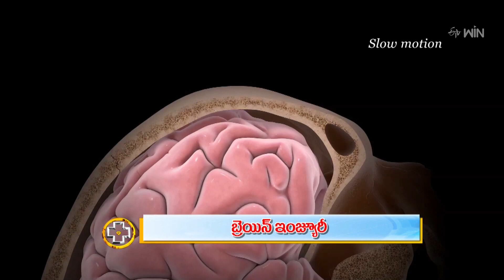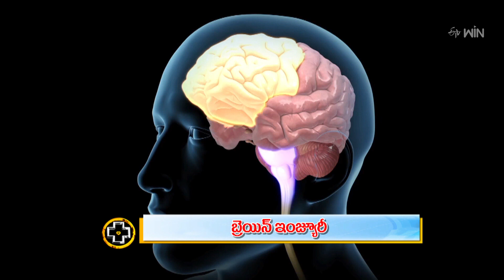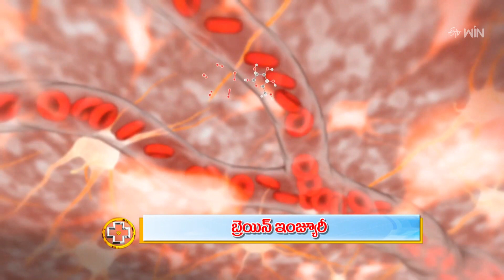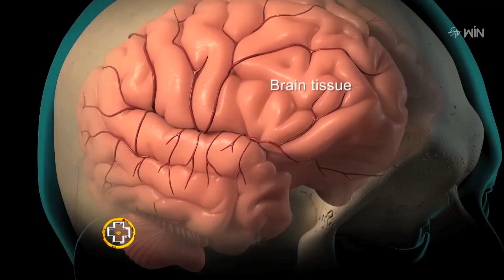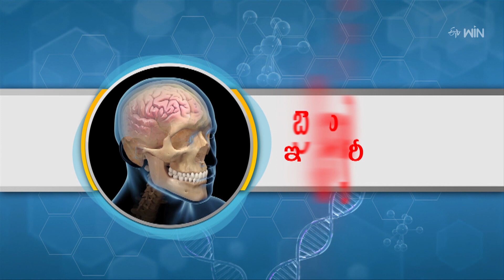Mild Traumatic Brain Injury | బ్రెయిన్ ఇంజ్యూరీ | Aarogyamastu | 18th Mar 2023 | ETV Life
బ్రెయిన్ ఇంజ్యూరీ

Neurosurgeon Dr. Sujith Kumar interprets the causes of mild traumatic brain injury, he shares its treatment procedure in detail and presents his advice.